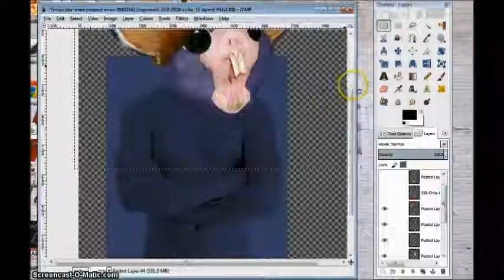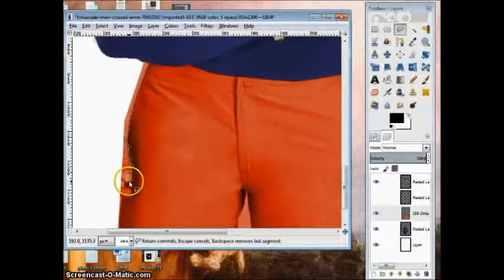Digital Design - how to: mickey in real life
This was all done in less than an hour and time lapsed for your enjoyment.